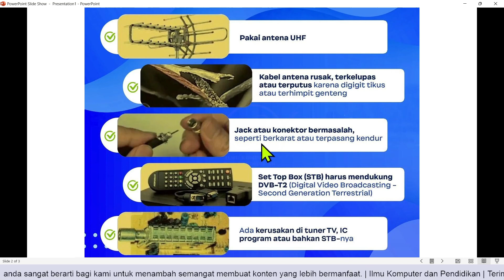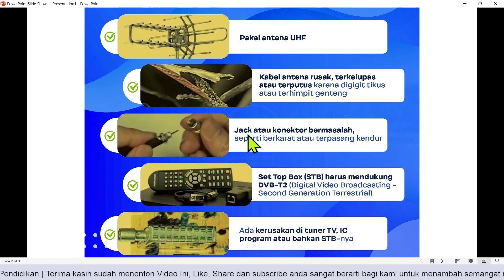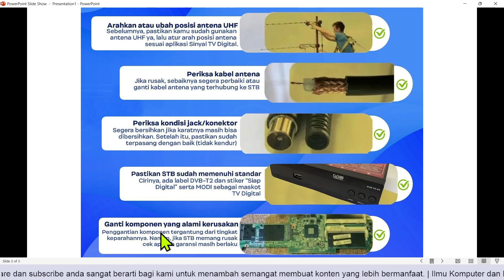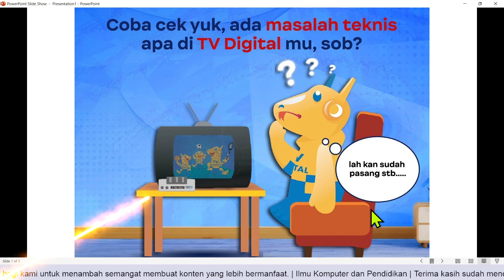Masalah Teknis TV Digital Tidak Dapat Sinyal/Siaran TV Digital